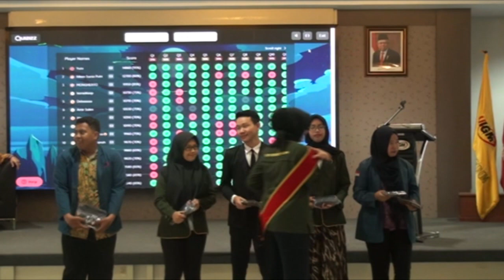MAHASISWA STEBIS BELAJAR MENGENAL PASAR MODAL MELALUI OJK YUK LIHAT KEGIATANYA....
Investasi di Palembang Meningkat Pesat, OJK : Mahasiswa memiliki Potensi Besar untuk Ikut Mengelola Pertumbuhan Ekonomi
IGMTVnews.com, PALEMBANG – Deputi Direktur Pengaturan Pasar Modal OJK, Riagus Nugrogho menilai jika pertumbuhan ekonomi di Palembang dalam kurun waktu dua tahun belakangan sangat meningkat pesat.
Menurutnya, geliat investasi yang ditanamkan pemodal di Kota Pempek ini cukup tinggi mengingat Palembang terus berkembang dari tahun ke tahunnya.
“Investasi sejak dua tahun lagi, Palembang berada di peringkat 30, sedangkan 2020 ini sudah berada di peringkat 9. Ini membuktikan jika transaksi di Palembang sangat pesat,” katanya dalam Sosialisasi dan Edukasi Pasar Modal Terpadu 2020, “Pasar Modal sebagai Pilihan Investasi” STEBIS IGM Palembang, Kamis (27/02/2020) di Kampus Universitas Indo Global Mandiri.
Ia menilai keterlibatan mahasiswa, khususnya STEBIS IGM cukup berpeluang dan wajib mengetahui dan memahami mekanisme pasar modal dan investasinya. Ini juga mengacu dari hasil evaluasi pertumbuhan ekonomi di Palembang yang cukup besar...(andiko ta )
Ingat Klik
untuk informasi berita lengkap
biar ngak KudeT...
Dan jangan lupa
Follow igm tv 53 uhf
igm tv news & program
Agar Selalu Update.